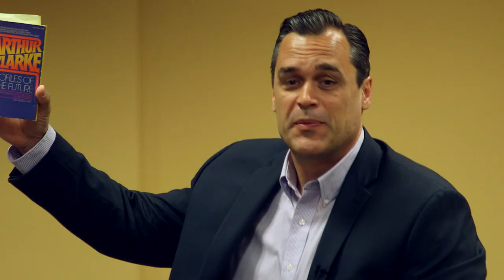Imagining Canada's Future: A panel discussion with Dan Gardner, Don Tapscott, Diana Carney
The world is continually evolving. Are we prepared for what lies ahead?

The Social Sciences and Humanities Research Council (SSHRC) has embarked on a forward-thinking initiative to identify key future challenge areas for Canada, in an evolving global context. If our country is to continue to be a successful society in the 21st century, we need to think ahead and collectively imagine our possible futures in order to anticipate potential emergent issues, societal needs, and knowledge needs.

In this Big Thinking panel discussion, SSHRC invites you to join Don Tapscott, Dan Gardner and Diana Carney in an invigorating discussion on Canada's future. Don Tapscott is one of the world's leading authorities on innovation, media and the economic and social impact of technology; Dan Gardner is a best-selling author and award-winning columnist for the Ottawa Citizen; and Diana Carney is Vice-President, Projects at the think tank Canada 2020.

With their fingers on the pulse of Canadian and global issues, these leading thinkers are well-placed to help identify emerging issues and areas that matter to Canadians and to the world.